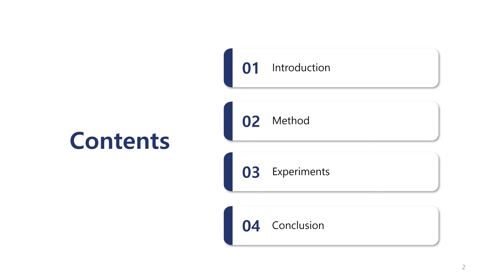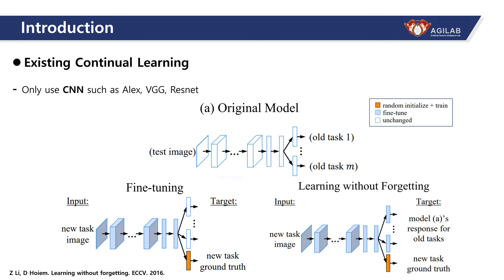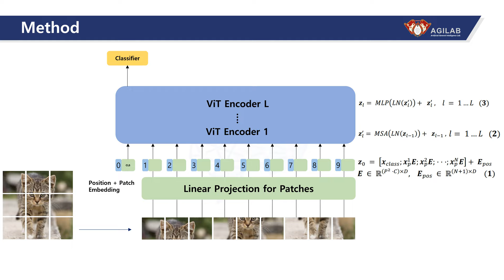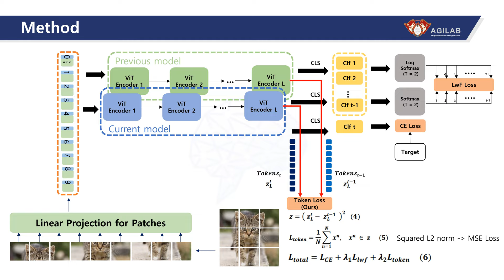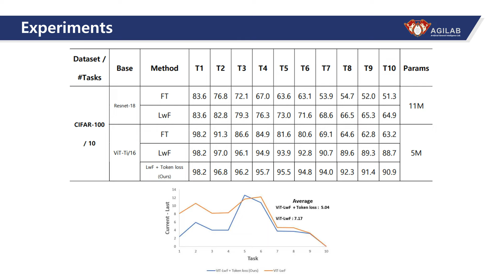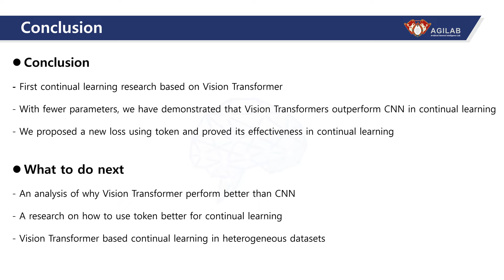Vision Transformer Based Continual Learning. KSC 2021 Poster Session.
This is a poster session presentation video.
Title: Vision Transformer Based Continual Learning
Authors: Jaeho Lee, Gyeong-Moon Park.
Department of Computer Science and Engineering, Kyung Hee University
Conference: Korea Software Congress (KSC) of the Korean Institute of Information Scientists and Engineers, November 2021